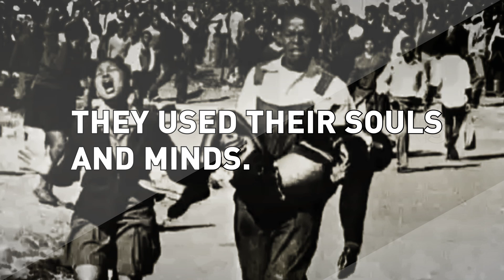Soweto TV Promo | June 16, 1976 Soweto Uprising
This year South Africa commemorates the 40th anniversary of the student's uprising of June 16, 1976.
The Soweto Uprising was a student led protest which claimed the lives of 176 people, at least 23 deaths occured on the first day with thousands reported injuries. The police ordered township ­hospitals to report anyone receiving treatment for gunshot wounds, but doctors listed the wounds as abcesses.

The protests began in Soweto schools and spread across the country. The unrest was a response to the introduction of Afrikaans as the medium of instruction.

Graphics by - Bongolwethu Witbooi [BlackBold Media Pty - Ltd]